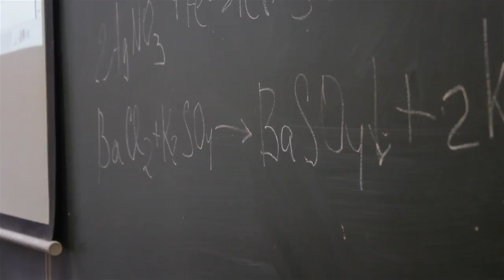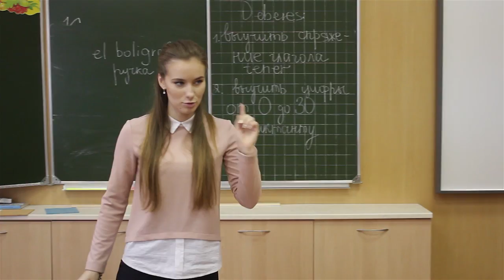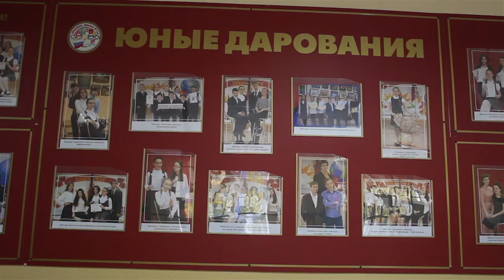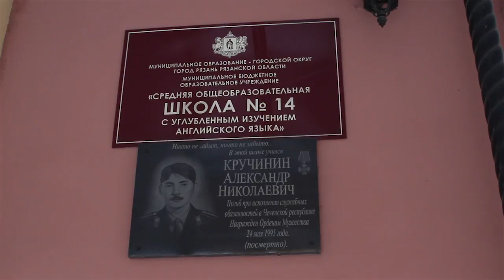В Рязани лучшие школы